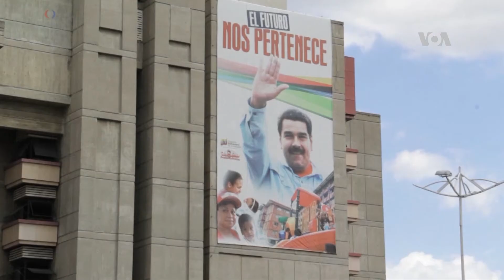¿Regresión democrática en Venezuela y Nicaragua?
La democracia en Nicaragua y Venezuela, está en peligro, aseguran expertos reunidos en Washington, para analizar la situación política en ambos países. Para los analistas, ambas naciones comparten algo en común: un futuro político y social incierto.
Publicado originalmente